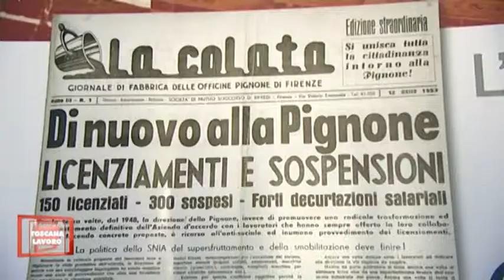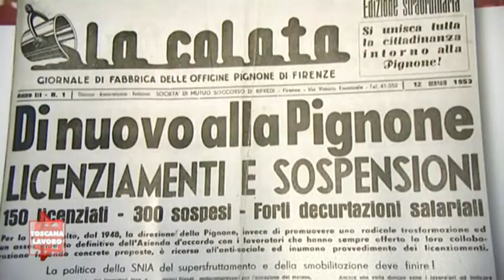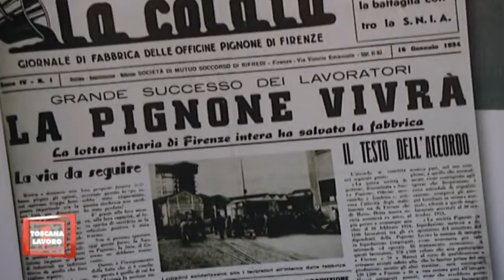PIGNONE 1953: Il ruolo pubblico in economia conviene.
A cura della CGIL Toscana.